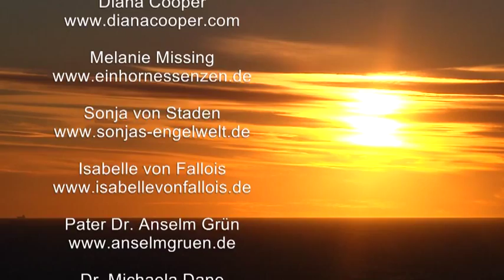Einhörner - vom Mythos zum Begleiter, ein Film von Renate Ingruber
"Einhörner - vom Mythos zum Begleiter" ein Film von Renate Ingruber - ist ein spiritueller Dokumentarfilm mit Menschen, die sich von der Energie der Einhörner berührt fühlen, sowie mit Experten, die sich mit der Geschichte der Einhörner, der Bedeutung der Einhörner in der Kirche sowie in der Alchemie befassen.
Protagonisten: Diana Cooper, Melanie Missing, Sonja Ariel von Staden, Isabelle von Fallois, Pater Anselm Grün, Dr. Michaela Dane.
Filmautorin, Regisseurin und Produzentin Renate Ingruber begibt sich auf Spurensuche...
Der Film ist als DVD im Amra Verlag erschienen und ist nominiert für den Cosmic Cine Award 2013.